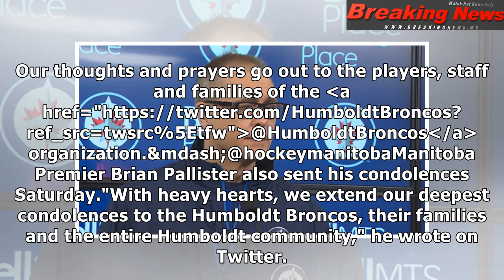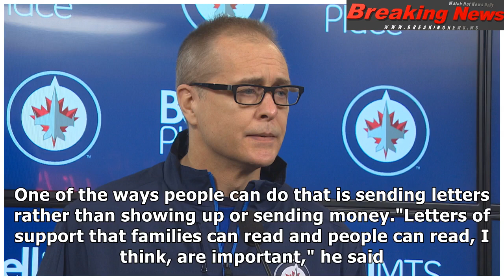'They'll be remembered tonight': Winnipeg Jets mourn Humboldt Broncos bus crash victims | CBC News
All of the hockey world is in ...